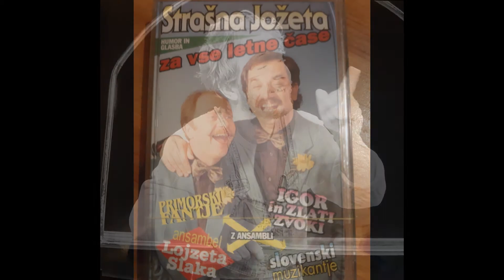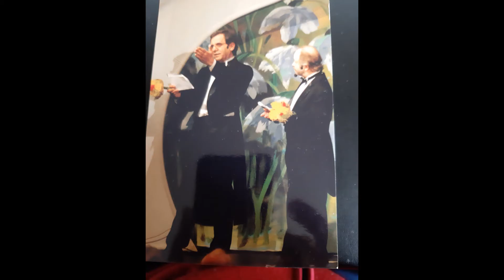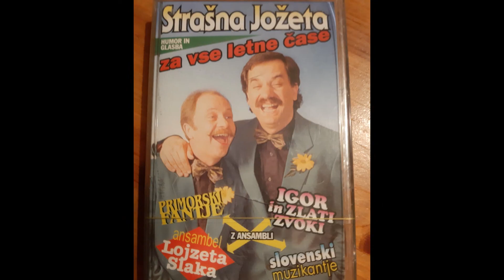STRAŠNA JOŽETA "HIP-HOP HORROR RAP"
Izvajalca "Strašna jožeta"
Glasba: Marko Bezovšek
1996 izšlo na kaseti "Humor in glasba za vse letne čase"
Založba Zlati zvoki